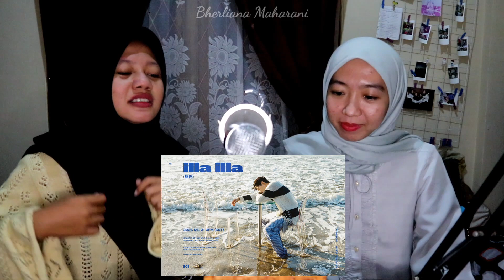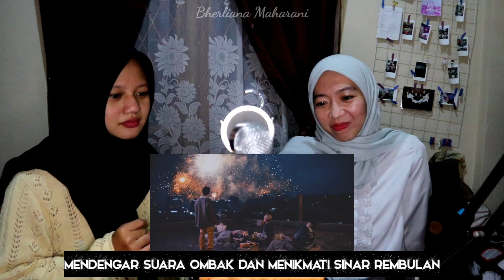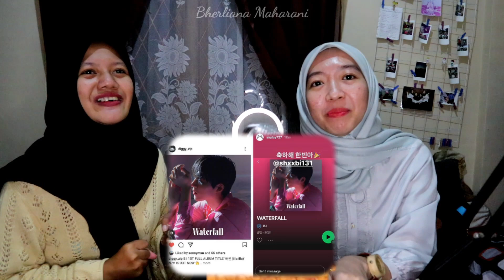(REACTION) BI 비아이 - '해변 (illa illa)' M/V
Our HANBIN is ready to dominate the world with his 1st FULL ALBUM. I am so thankful to IDs and iKONics who were there for him, stayed with him in those situations. Lets be FAMILY in his DEPRESSED HOME 😞 Lets go to search him in that island where he was lost alone 🏝️

Lets be together for him, ALWAYS 😊